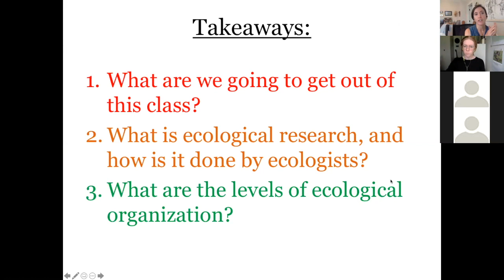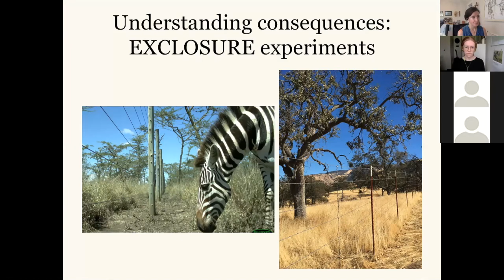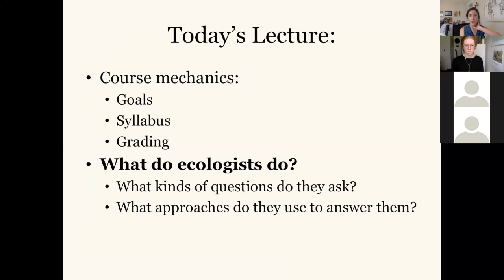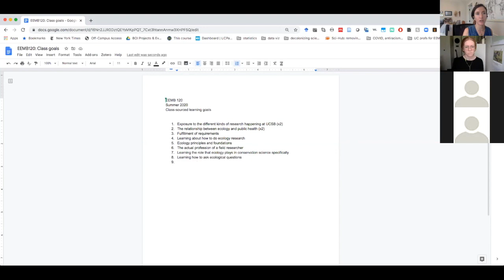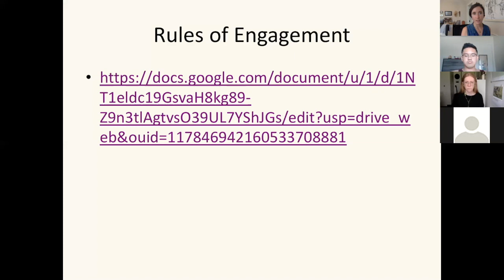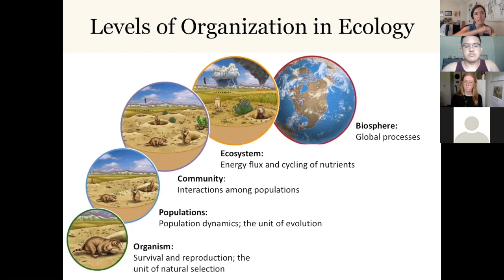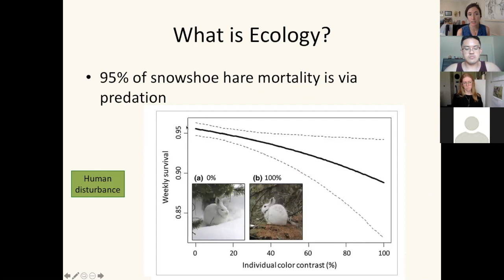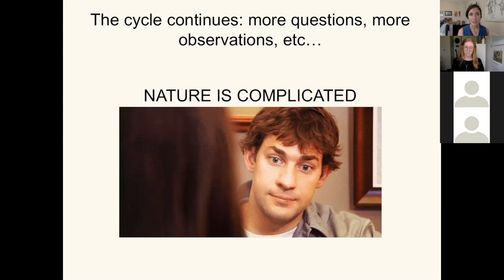EEMB120 2020 week 1 lecture 1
week 1, lecture 1